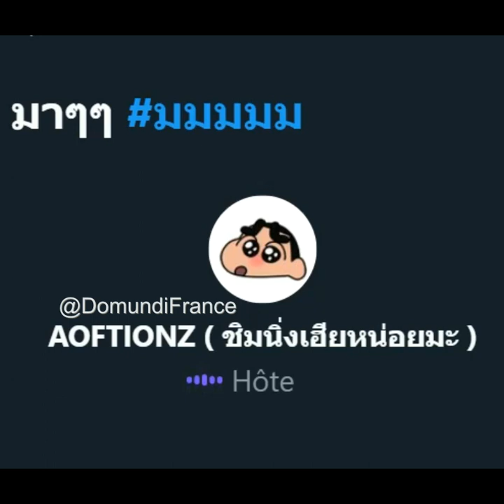2022.03.23 Twitter Space Aof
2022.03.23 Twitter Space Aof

Cutie Pie, Middle Love (Middleman's Love, Bed Friend), Worshop